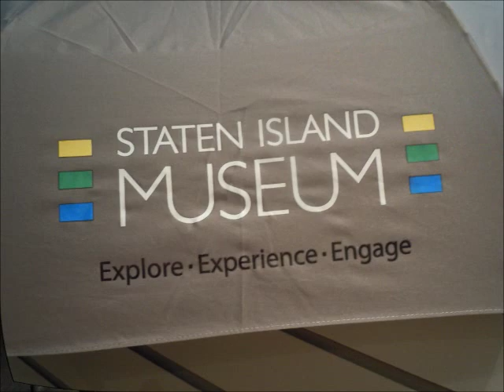THE STATEN ISLAND FERRY RIDE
BOAT RIDE FROM MANHATTAN TO STATEN ISLAND